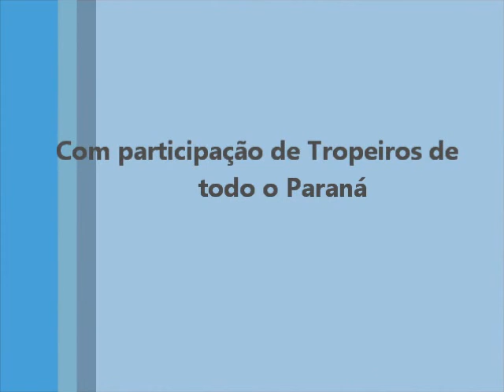IV Encontro de Tropeiros do Centro do Paraná xvid